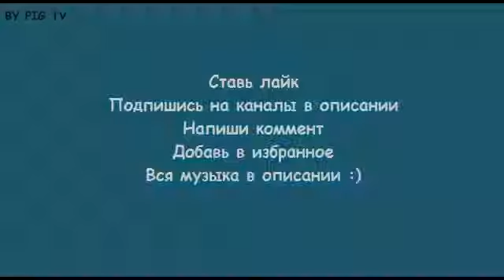People are awesome BMX 2013-2014 (full HD)